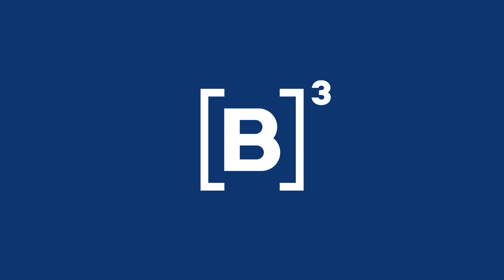B3 Convida Flávia e Otaviano | Como as filhas deles lidam com dinheiro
Você já deve ter visto esses dois na TV e na internet. Ela, com uma trajetória marcante como atriz em novelas, minisséries e filmes. E ele, que passou pelos maiores canais de TV como repórter, apresentador e ator. Juntos, Flávia Alessandra e Otaviano Costa entenderam a importância de diversificar negócios para alcançar o sucesso financeiro: são empresários e sócios em segmentos diferentes.

Confira agora o novo episódio do B3 Convida com o casal em um papo sobre dinheiro, carreira, negócios e finanças em casal.

🎧 Quer conferir a entrevista completa em vídeo ou áudio?

PraTodosVerem PraCegoVer Um vídeo com apresentação de Alexia Raine e Alexandre Nobeschi, entrevistando Flávia Alessandra e Otaviano Costa. Esse conteúdo é parte de uma playlist de cortes com outros trechos da entrevista.